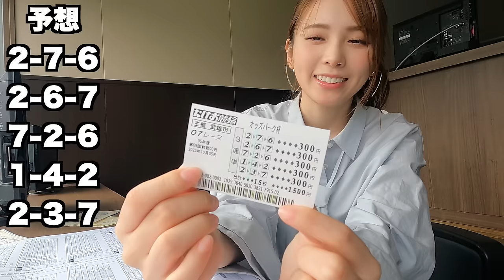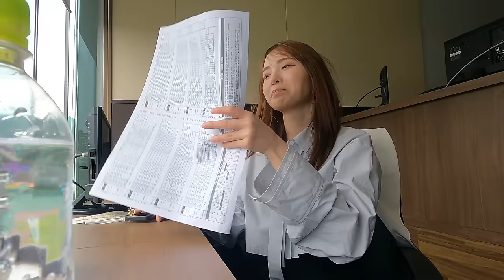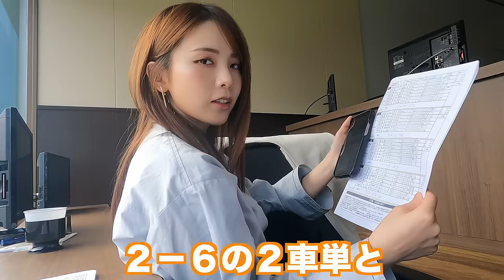【競輪】賭け金一万円でどこまで増やせるのか予想しに行ってきたぞ〜！！！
仕事も趣味も恋愛も常に全力で！
韓国やゲーム大好き、少年心を持ったわんぱくほのぴぃの日常です🌟

プロモーション：オッズパーク・たけお競輪

🎮ゲームを中心に上げている「ほのちゃんねる」のチェックもお願いします！✅

ほのぴぃのファンクラブサイトはこちら！